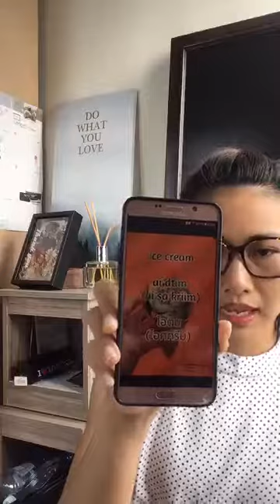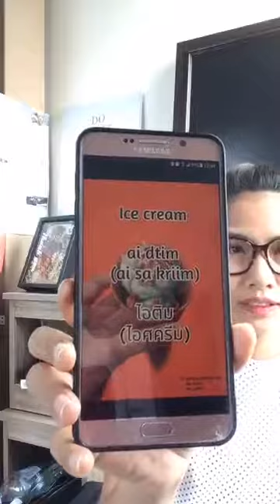Easy Thai EP. 2 l Free Class l Kru Sonia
Easy Thai Conversations // FREE CLASS

I'm doing free class with Facebook Live on Sundays.

Feel free to drop me a comment with any question na ka ^^

PS. I'm sorry for bad quality upload because my camera is full memory.

- Sonia -